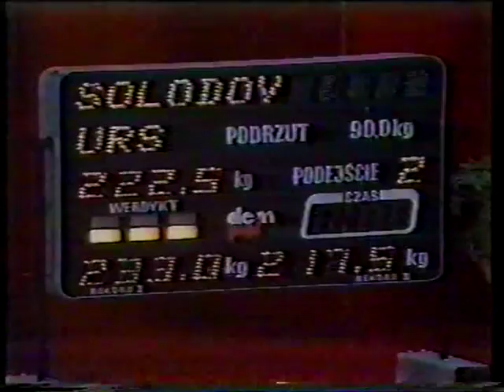Viktor Solodov 222.5 kg Clean & Jerk. EM 1985